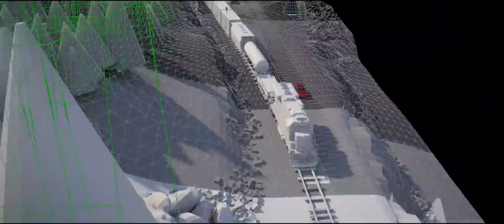Honda Dream Makers | VFX Breakdown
Honda dream makers features four characters, who each drive a different model of Honda in their respective stories. Each of them races toward the conclusion of a plot that is already in progress. Interestingly, various stages of the process behind the creation of each segment is shown in detail, while the action unfolds.

Post-Production Company: Time Based Arts
3D: Chris Wood, Dan Davie, Tom Robinson, Stephen Ross
Executive Producer: Tom Johnson
Colourist: Simone Gratarolla
Concept Artists: Sylvie Minois, James Husbands, Yibi Hu, Nigel Raynor, Ben Oliver
3D Artists: Federico Guzzardo, James Mann, Oscar Gonzalez Diez, Dave LohMike Battcock, Sam Osbourne, Federico Vanone, Nigel Timms, Jeroen Hooghoudt, Tom Hall, Jess Gorick
Nuke Artist: Ralph Briscoe, Aitor Arroyo, Linda Cieniawska
Nuke: Matt Shires, Bernie Varela (Lead)
Flame Artists: Jamie Crofts, Adam Paterson
Flame: Luke Todd, Matt Jackson, Thiago Dantas (Lead)
VFX Supervisor: Sheldon Gardner, Stephen Grasso

Connect with Artistmesh